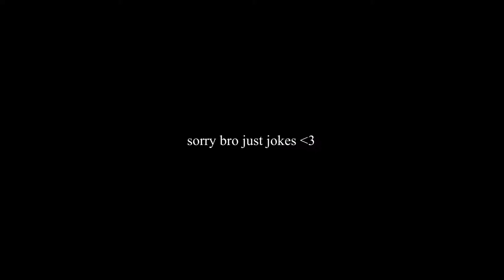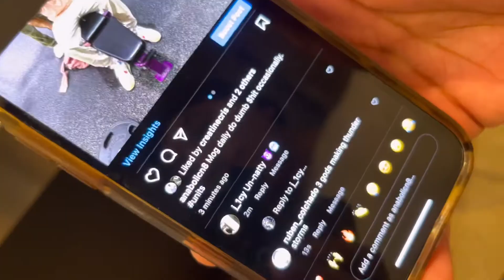3 SICKUNTS, 1 GYM